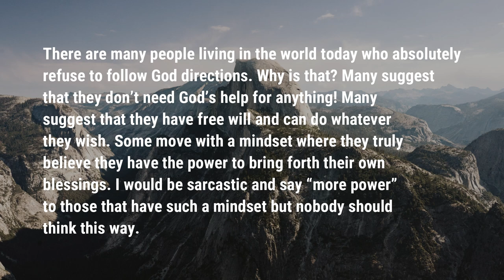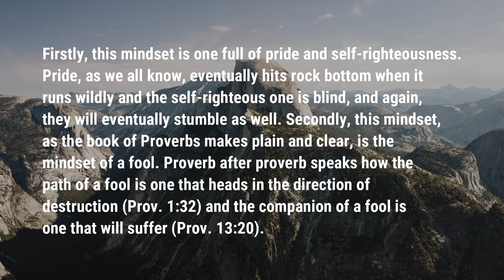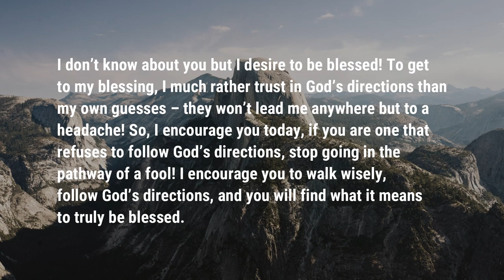Are You Trusting in Yourself Over God | Food For Thought